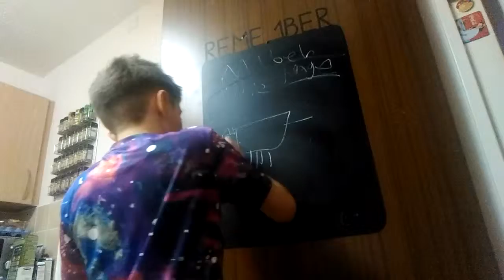Learning about mabel